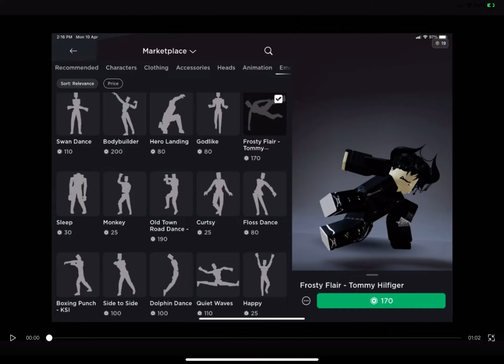My top played games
Sorry for the audio I don’t know how  to get rid of it